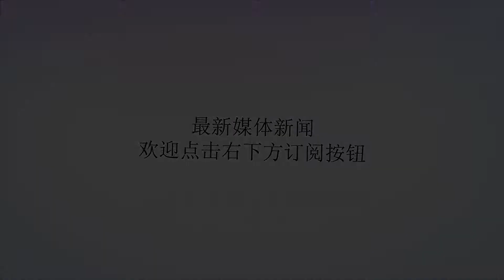最新锐护卫舰被拦腰砸断！印度几乎半个造船业被摧毁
谢谢！近日，位于印度加尔各答的加登里奇造船厂传出一件令人啼笑皆非的丑闻：大风吹倒了船厂内一台256吨龙门吊。该起事件不仅造成船坞内模块车间、干船坞和倾斜泊位等多处工段至少五名工人死亡，还彻底破坏了船坞内在建的P17A驱逐舰（什瓦里克级后续舰）。图为龙门吊倾倒后船厂内的惨状。可见龙门吊结构直击了在建护卫舰的舰桥部分。而据印度媒体的相关报道称，龙门吊的倾倒事发于4月17日，而该厂厂长选择了瞒报事故长达半个多月——因为该龙门吊的倾倒结果实在是过于严重了。首先，倾倒的龙门吊顶部结构重量超过170吨，几乎将船坞内的在建P17A驱逐舰"腰斩"，再加上砸坏的造船设备和船坞，整体造成的损失价值难以计算。除此之外，事故现场还遗留有大量损坏的大型结构件与废弃设备，而要将这些废品移走，还是得有一台起重能力至少达到250吨的龙门吊才能解决问题……图为印度海军P17A驱逐舰想象图。很长一段时间内，印度海军只能看图抚慰自己复杂的心情了。但是，这款龙门吊从订货到交付至少要用30个月的时间。雪上加霜的是，印度当前建造P17A的船坞仅有这一处，而干船坞和建造泊位双双被毁且短时无法重建，就意味着不仅是这艘P17A的交付日期要向后推延，而是整个P17A建造队列都要向后推迟至少30个月。考虑到印度企业的日程控制和效率一直都不太靠谱，这个时间恐怕只会长，不会短。图为翻倒在船坞里的"贝德瓦"号导弹护卫舰。在这之前的一年多时间里，印度造船业可谓是麻烦频发，几乎在明里暗里和莫迪的"印度制造"产业振兴战略过不去：先是孟买造船厂里进行维修维护的导弹护卫舰由于坐坞不准而倾倒；随后科钦造船厂建造的钻井船又因为乙炔泄露引起爆炸而导致16人死伤，不过这一切的影响恐怕都比不上龙门吊倾倒：可以毫不夸张地说，该台龙门吊的垮塌几乎摧毁了半个印度自主造船工业。图为沪东造船厂内即将下水的903A综合补给舰，摄于2013年。但事实上，"龙门吊垮塌"这种恶性事故并非印度人才会犯的低级错误：一个重达数百吨的门字形钢结构并不如传统建筑物一般有稳定的支点和足够大的接地面积，若不按照章程操作，稍有疏忽大几率垮塌。当然，年轻一点的军迷或许很难想象，现在为中国海军"下饺子"的沪东中华造船厂在数年之前曾出过三次与龙门吊相关的事故，且烈度都不比印度船厂的事故低。图为2001年时沪东龙门吊整体垮塌的惨状。可见其结构之大。2001年，沪东中华造船厂在吊装600吨龙门吊的过程中，由于安全保障不到位，整个龙门吊主梁和塔架向同侧垮塌。事故直接造成36人死亡。而在2008年，同区域的600吨龙门吊再度发生事故：支撑龙门吊的柔性腿断裂，导致其单侧垮塌，龙门吊的3名驾驶员摔死。图为采用振华龙门吊的英国航母干船坞。诚然，造船厂一直都是"高危岗位"，死亡阴影总是挥之不去，稍有不慎就会酿成数十人死伤的重大事故。但与印度不同的是，中国有数家超大型造船企业，数十个船坞同时运转，一旦发生事故可以迅速转移产能和订单，互补空缺，不至于让整个造船业因为一起事故趋近停摆。而强大的配套机械工业也能迅速生产出相关的造船机械补充使用，而这一切都是印度薄弱的工业基础所难以企及的高度。（利刃/TO）尊重内容，从尊重作者开始，转载、合作请私信联系我们。